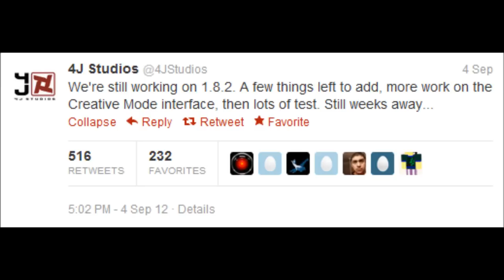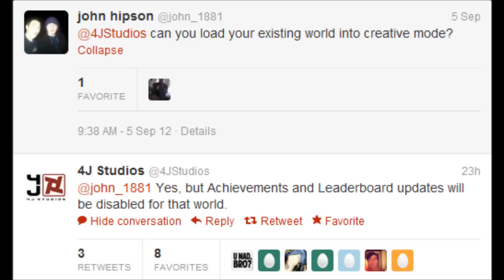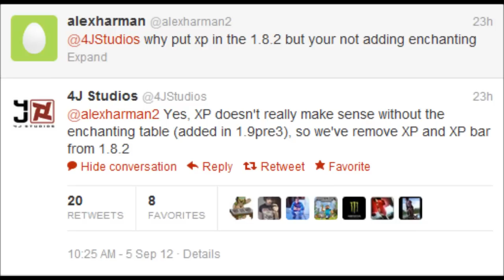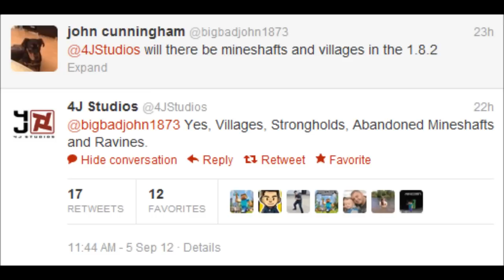Minecraft Xbox 360 1.8.2 Update Release Date Info, Enchanting, XP, The End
This is a quick video talking about the latest update and the news we have on it, (from the 4jstudios twitter) Including enchantments, strongholds, experience and what they've said.